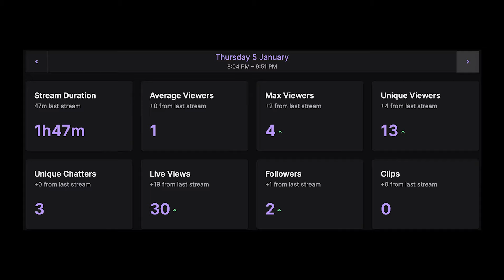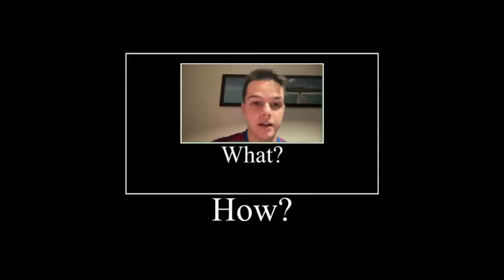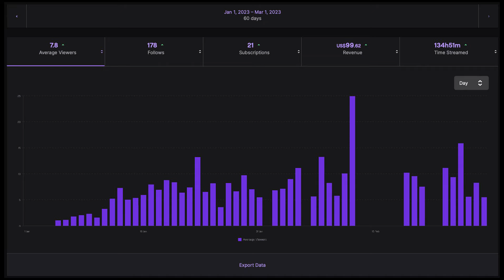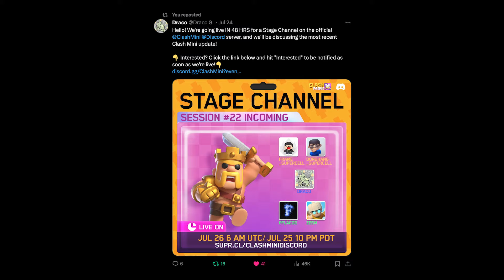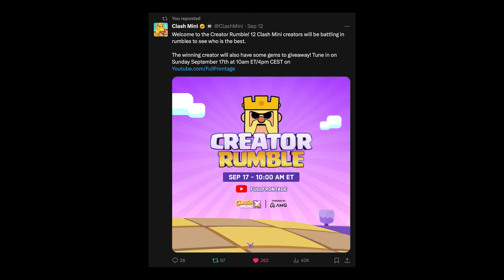From Unknown to Clash Mini Super Creator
Today, I’m going to be walking you guys through my journey as a Clash Mini content creator. From an unknown Twitch streamer to being featured on the official Clash Mini YouTube channel, come along on this wild and bumpy trip down memory lane.